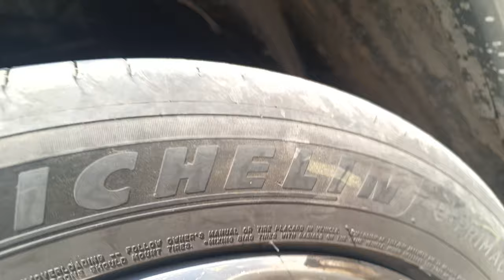Jeep compass front right Sagar lake sound Awaz##@NaseemmotorWorkshop#£